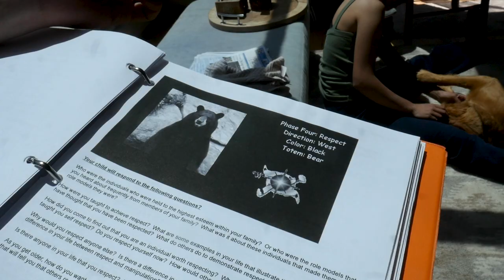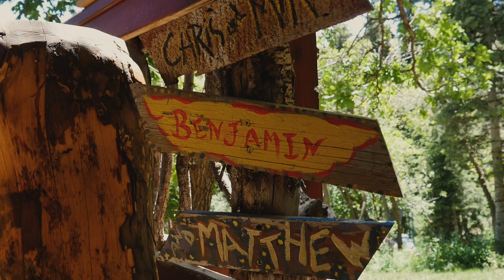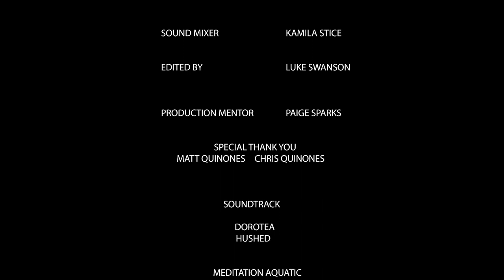Changing Shape | A Short Documentary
A short documentary about Matt Quinones and his mother Chris Quinones. Tells the story of Matt's experience with wilderness therapy. My first documentary film. Made during Spy Hop Productions reel stories class.